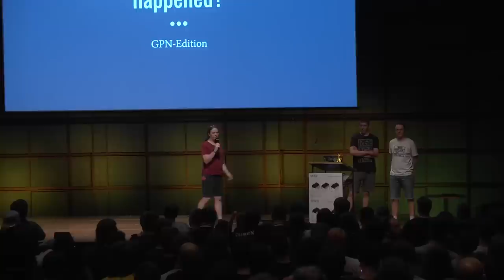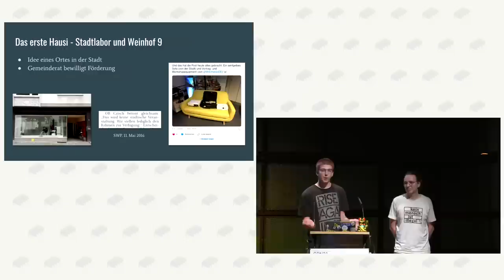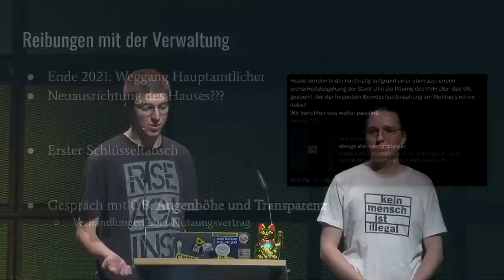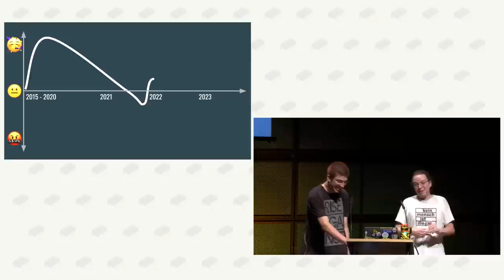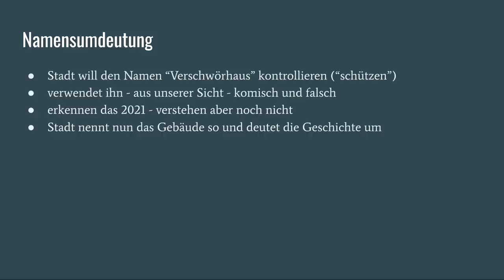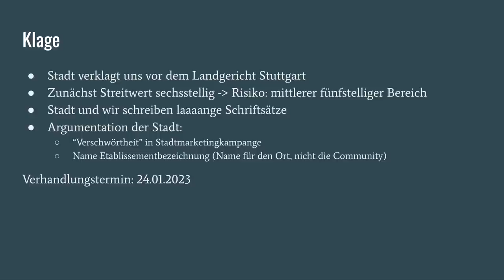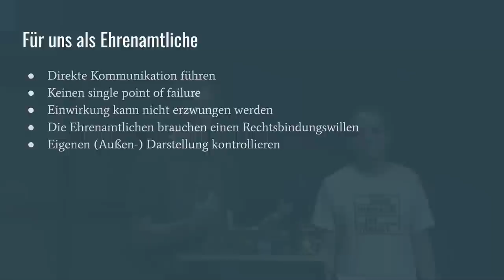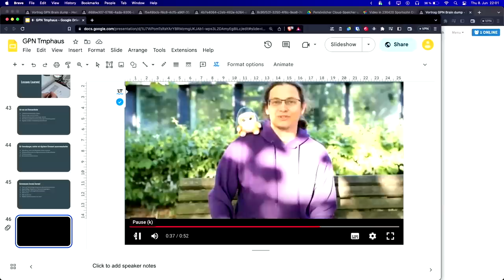█████haus - Wtf happened?, GPN-Edition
Das Projekt Verschwörhaus in Ulm galt bis vor ein paar Jahren als *das* Beispiel für Zusammenarbeit zwischen Verwaltung und Hacker\*innen. Doch letzten Sommer hat die Stadt unsere aktive Ehrenamtscommunity aus den Räumlichkeiten am Ulmer Weinhof geworfen, und uns über den Namen verklagt. Was ist passiert, was lief schief und welche Lessons Learned kann es für andere Spaces geben?

In Ulm gibt es seit 2009 mit uns eine Gruppe Menschen, die sich für Civic Tech interessiern, die also das (digitale) staatliche Handeln kritisch begleiten und auf eine Digitalisierung von Bürger\*innen für Bürger\*innen hinarbeiten. Nachdem wir zuerst im Unikontext aktiv waren und dort 2015 einen der ersten vier regionalen Jugend-Hackt-Ableger veranstaltet haben, wagten wir 2015/16 den Schritt vom Universitätsberg "runter" in die Stadt.
Dadurch entstand in Ulm etwas einzigartiges: Die Stadt Ulm hat unsere Ideen geteilt und stellte uns einen Raum zur Verfügung, den wir mit Leben füllten. Diese Zusammenarbeit zwischen Zivilgesellschaft und Verwaltung verlief zu Beginn gut - sodass sich das Projekt unter dem Namen Verschwörhaus schnell einen deutschlandweiten Ruf schaffen konnte.
Doch mit den Jahren verschlechterte sich das Verhältnis. Das ganze gipfelte darin, dass die Stadt die im mittlerweile gegründeten Verein engagierte Community verklagte.
In diesem Talk wollen wir die Geschichte der Community, die jahrelang die Inhalte des Verschwörhausprojektes geprägt hat, erzählen, und berichten, was wir aus dieser Beziehung mit der Stadt gelernt haben.
Wir wollen euch an unseren Erfahrungen teilhaben lassen, damit ihr hoffentlich etwas daraus lernen könnt — und es soll natürlich genug Zeit für eure Fragen sein.

Jurek Lang
Konstantin Rakutt